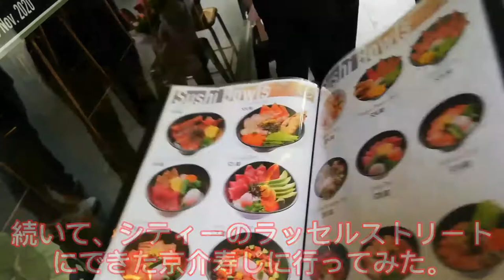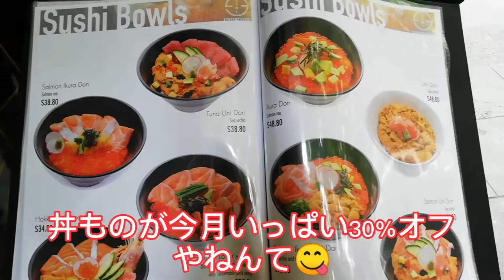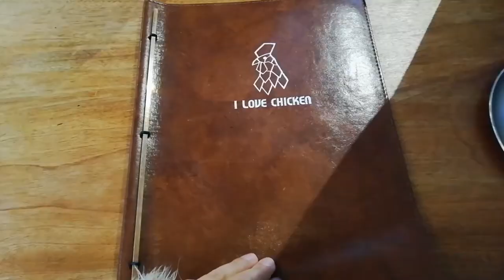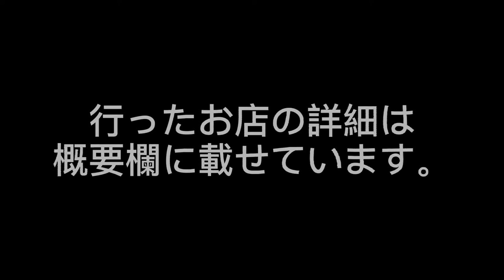【暴飲暴食】友達とメルボルンで食べまくる【アラフォー】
やっほー、マナティーです🐨

最近友達と行ったカフェやレストランを紹介します。

厳しいロックダウンのおかげで、こうやって友達と普通に外食できる事がこんなにも幸せな事だったんやなって事をひしひしと感じています🤗✨

動画内で訪れた店の詳細。

1: higher ground

650 Little Bourke Street, CBD, Melbourne

2: yuzu

13 Degraves Street, CBD, Melbourne

3: kyosuke sushi

221 Russell Street, CBD, Melbourne

4: I love chicken

617 Lonsdale Street, CBD

私への質問等もしあったらこちらのリンクから質問よろしくお願いします♪